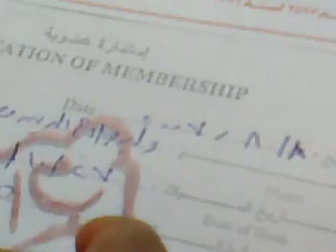waleed sala7 el dien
waleed sala7 el deen join afc and filling the subscription form